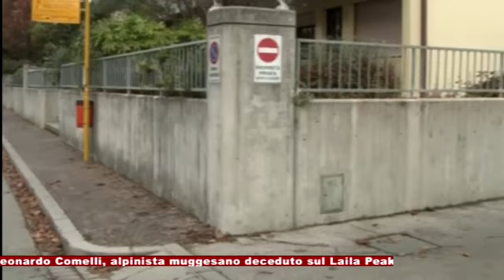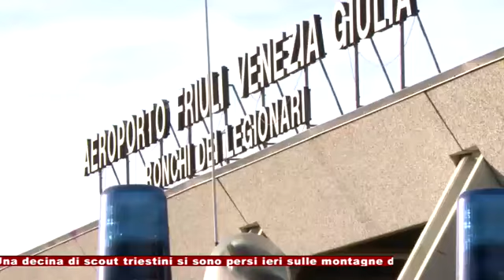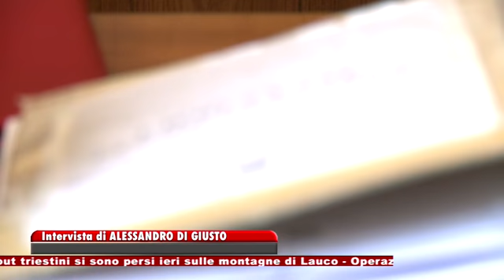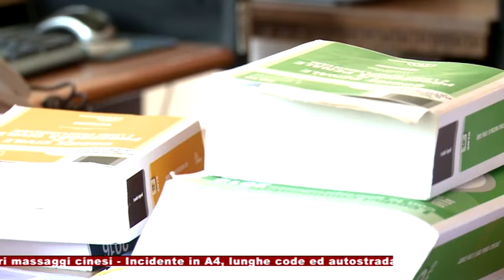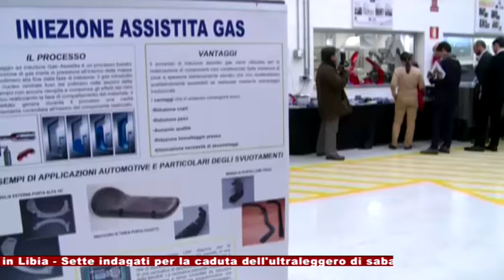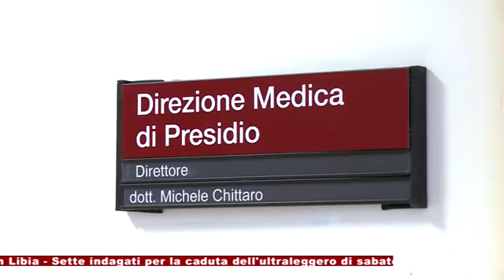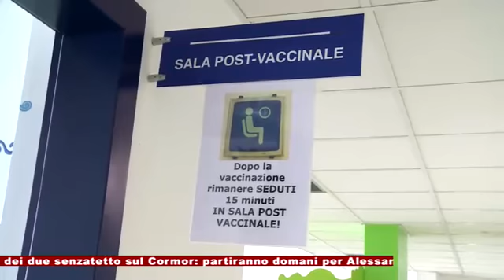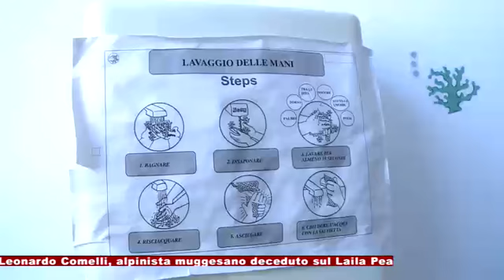Telegiornale 3 Agosto 2016 Telefriuli